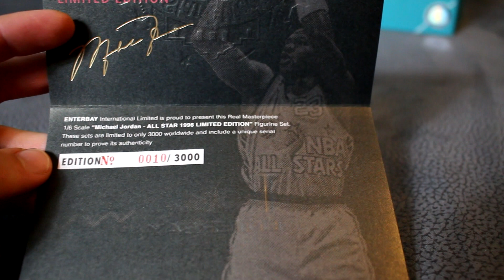MICHAEL JORDAN 1996 ALL-STAR Enterbay Masterpiece NBA 1:6 Figur #3000 - Deutsch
Ich habe mir eine gekauft, eine MICHAEL JORDAN 1996 ALL-STAR Enterbay Masterpiece Figur.